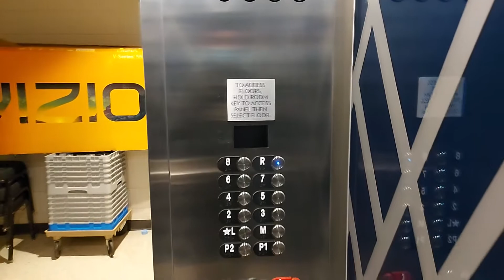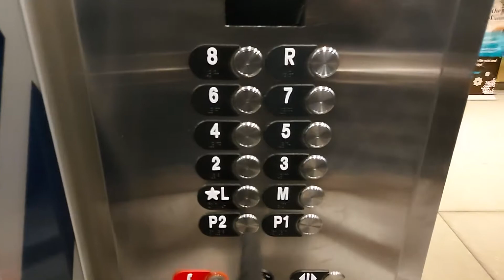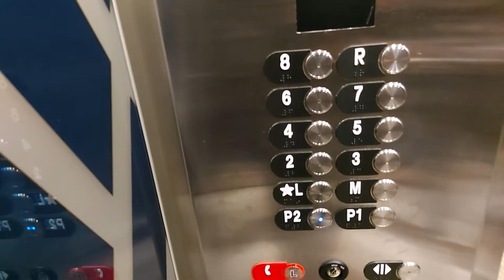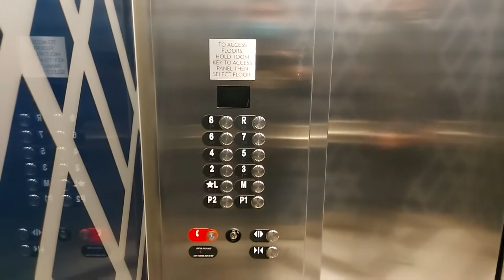Otis Gen2 Traction Elevators at Hotel Jacquard, Cherry Creek, Denver, CO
This is a new hotel with a sky deck pool and restaurant at it. The elevators are just Otis with Series 7 Vandal-Resistant fixtures.